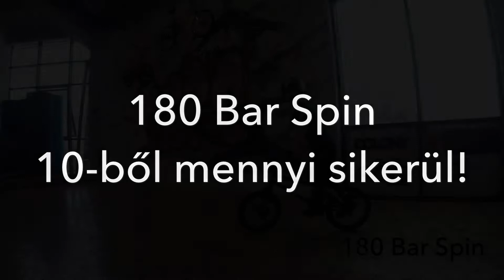VERES JAM School Class 16” Tricks